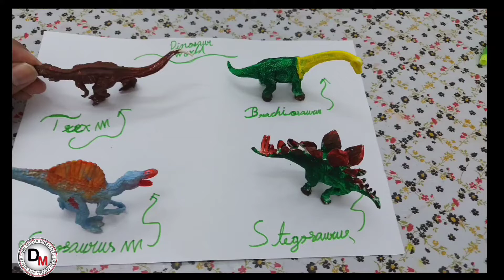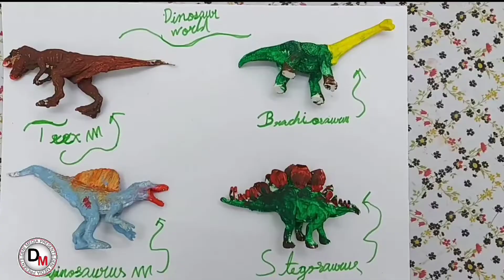Toys Painting Challenge!!!PAINT EACH OTHER CHALLENGE!!!!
Hello every one!!!Welcome to our Family Channel.Here we r sharing kids special challenge video